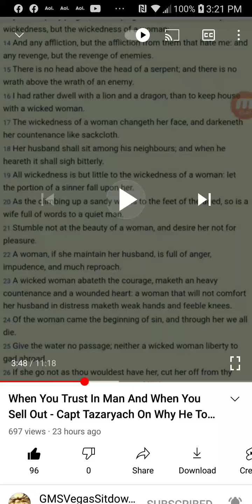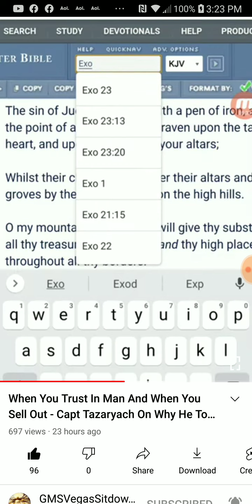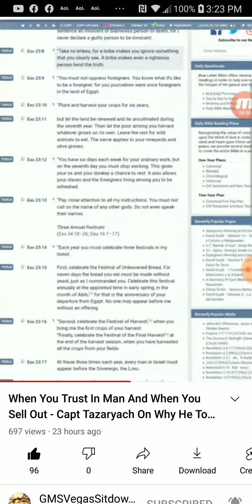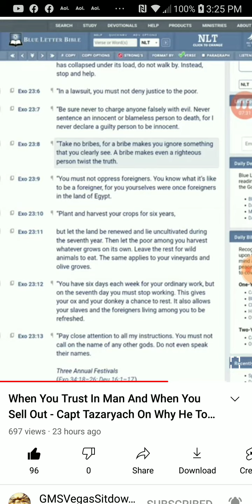PT.2 of 3 , Tazarayach puts his trust in man , not the most high